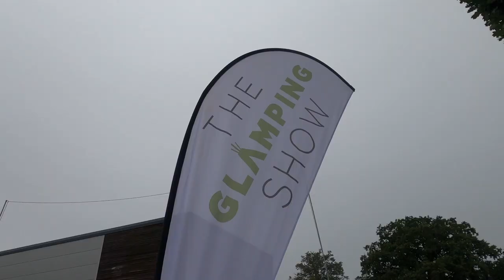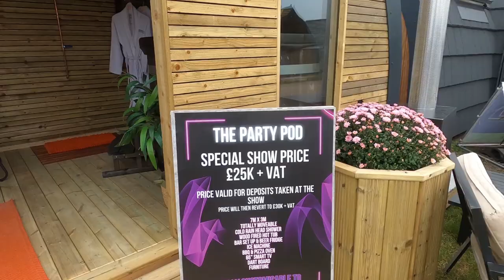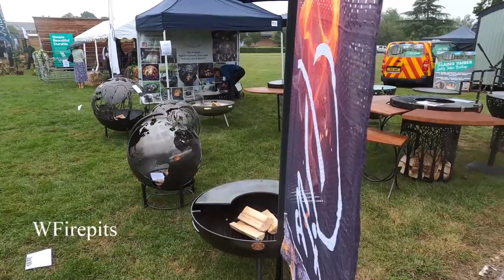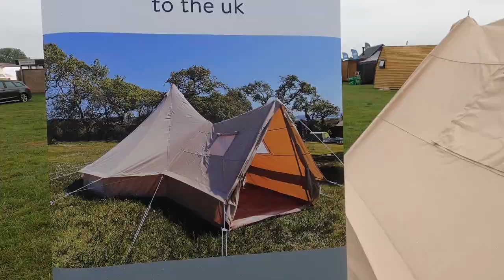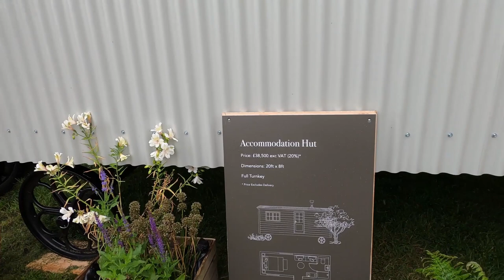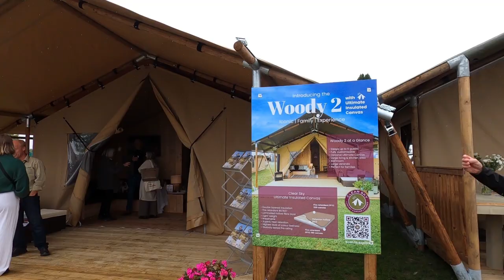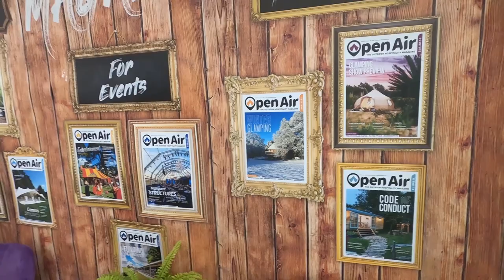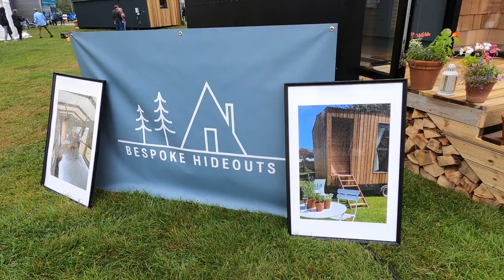The Glamping Show 2023 - FULL TOUR!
We visited The Glamping Show UK at Stoneleigh Park in Warwickshire in September 2023
We filmed the whole show giving you an overview of all of the main stands and structures they had on show.
Here are some of the exhibitors we saw
Lune Valley Pod
The Coal Bunker
Logspan
Escape Pods
Lotus Belle
Glamphouse.eu
Bond Fabrications
Crossover Lodge
Regency Shepherds Huts
Blacksheep
Greendown
Blackdown
Yurts for Life
De Waard
Don't forget to check out Open Air Business Magazine too @openairbusiness7414

Let us know what you think! What's your favourite?!